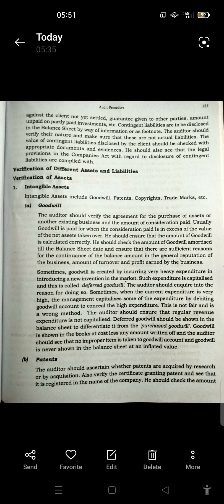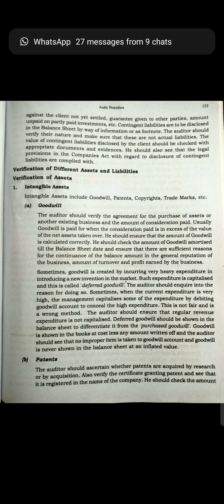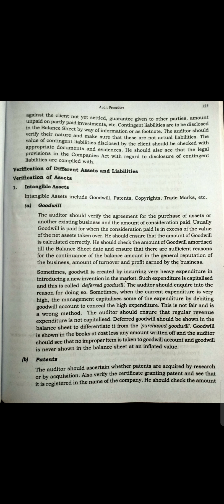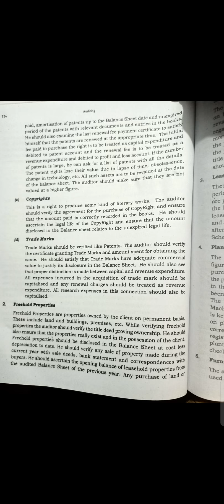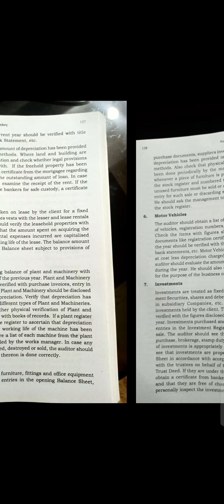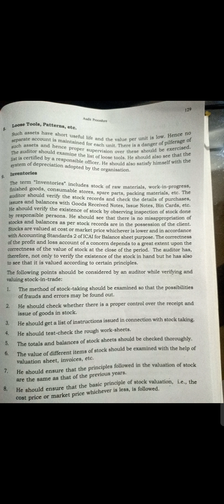verification of different assets